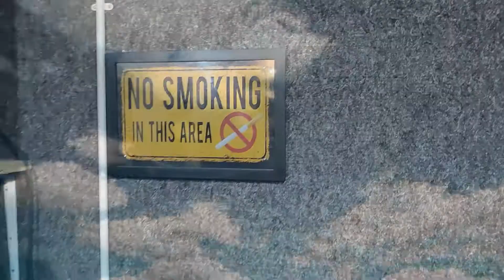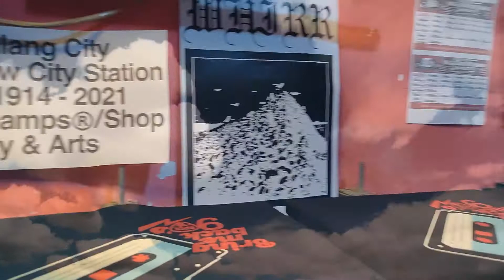Audioslave - show me how to live (cover by warrock)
lokasi malang - jawa timur - indonesia
tugu music tumpang

credits

vocal : Laga Underflagpole
guitar : Wayank
guitar : Laga Underflagpole
bass : Joseph np
drum : Hendrysamvdra

Mixing/Mastering : Laga Underflagpole
Music video editor by Laga Underflagpole